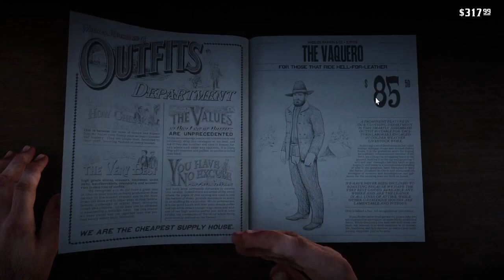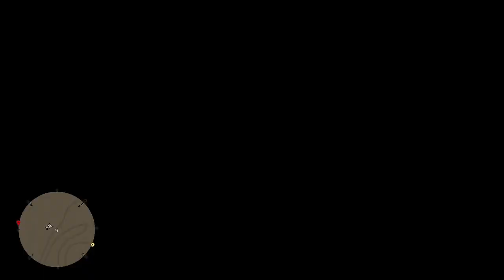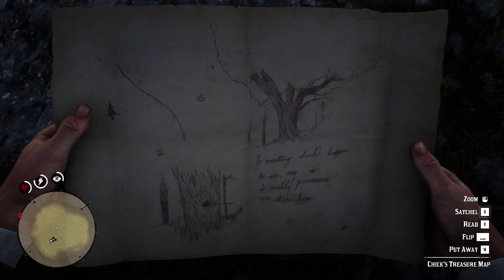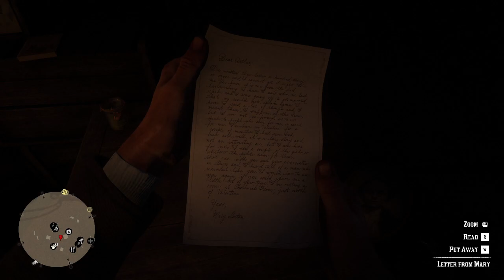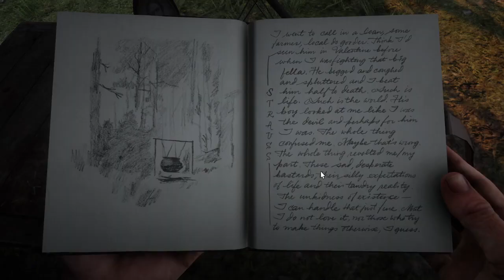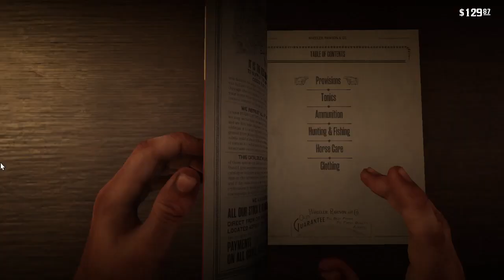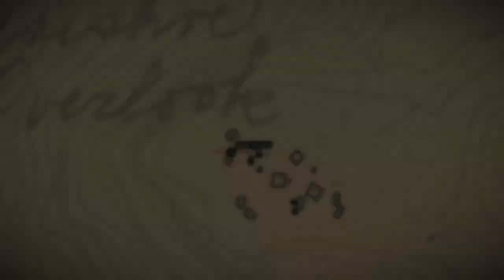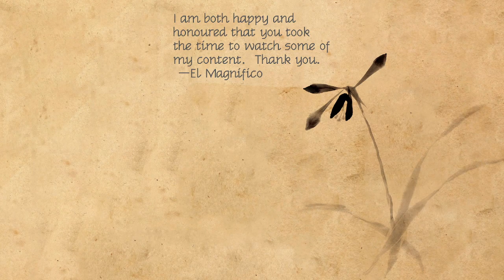Dear Mrs. Linton - Lets Play Red Dead Redemption 2 ep. 2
0:00:00 stream start
0:03:28 talking
0:12:49 game start
7:54:32 stream outro